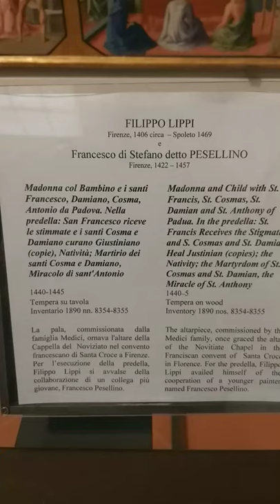Madonna col Bambino e i santi Francesco, Damiano, Cosma, Antonio da Padova.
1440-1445 Tempera su tavola Inventario 1890 nn. 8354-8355 La pala, commissionata famiglia Medici, ornava l'altare della Cappella del Noviziato nel convento francescano di Santa Croce a Firenze. Per l'esecuzione della predella, Filippo Lippi si collaborazione di un collega più giovane, Francesco Pesellino.
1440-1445 Tempera on wood Inventory 1890 nn.  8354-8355 The altarpiece, commissioned by the Medici family, adorned the altar of the Novitiate Chapel in the Franciscan convent of Santa Croce in Florence.  For the execution of the predella, Filippo Lippi collaborated with a younger colleague, Francesco Pesellino.